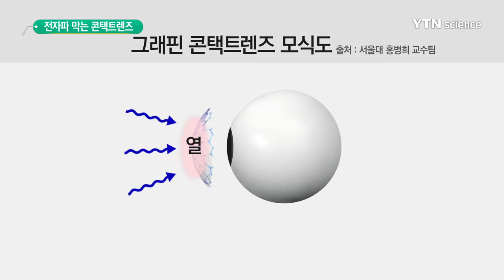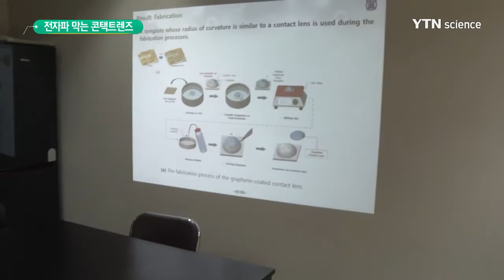전자파 막는 콘택트렌즈…안구건조증도 예방 / YTN 사이언스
[앵커]
오늘 첫 번째 소식은 전자파와 건강에 관한 이야기입니다.

우리 주변에 보면 전자 기기가 참 많죠.

그런 만큼 전자파 속에서 살고 있다고 해도 과언이 아닌데요.

국내 연구진이 전자파 차단과 안구건조증 예방, 두 기능을 모두 수행하는 콘택트렌즈를 최초로 개발했습니다.

양훼영 기자가 취재했습니다.

[기자]
하루 종일 스마트폰과 컴퓨터를 보며 생활하는 현대인.

미세한 전자파에 꾸준히 노출된 상태로 살고 있는 셈입니다.

전자파는 눈에 안구건조증을 일으키고, 심하면 백내장의 원인이 됩니다.

전자파를 차단하는 안경은 있지만, 콘택트렌즈의 경우 UV만 차단할 뿐 전자파 차단 기능은 없습니다.

그런데 국내 연구진이 전자파를 막아주는 새로운 콘택트렌즈를 개발하는 데 성공했습니다.

비밀은 꿈의 신소재로 불리는 '그래핀'

그래핀이 전자파를 흡수해 열에너지로 바꿔 눈을 보호하고, 눈물은 렌즈 밖으로 통과시키지 않아 안구건조증을 막아주는 겁니다.

실제로 전자레인지 실험을 해본 결과, 일반 콘택트렌즈와 달리 그래핀 콘택트렌즈는 전자파를 흡수해 표면 온도가 올라갔습니다.

하지만 콘택트렌즈 안의 달걀흰자는 전혀 익지 않아 단백질 변성은 적은 것으로 확인됐습니다.

[홍병희 / 차세대융합기술원 그래핀융합기술연구센터장 : 실제 저희가 전자파 차단 콘택트렌즈를 끼고 생활하는 환경 내에서는 아주 약한 열에너지로 방출되게 됩니다. 상온보다 거의 비슷하거나 약간 높은 정도의 열에너지가 발생하므로 눈에는 큰 영향이 없을 것으로 생각합니다.]

특히, 그래핀을 신문 뽑듯 넓은 면적으로 만드는 기술의 국내외 특허를 국내 기업이 갖고 있어 산업적인 가치도 높을 전망입니다.

연구진은 국내 콘택트렌즈 업체와 함께 현재 시제품을 개발해 임상시험을 진행할 계획이라고 밝혔습니다.